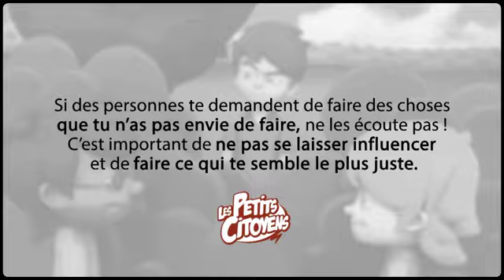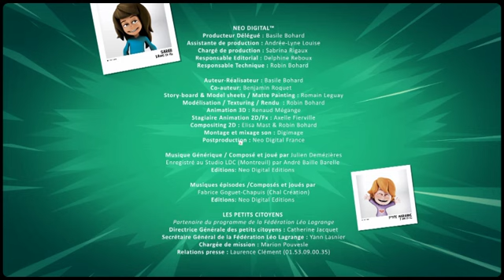Ep. 5 - Et si on s'parlait du harcèlement à l'école - Mauvaise influence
Série d'animation 3D LES PETITS CITOYENS ET LE HARCELEMENT A L'ECOLE
Produit par Les petits citoyens et Neo digital
Avec les personnages de Jérôme EHO.
La MAIF est partenaire de la campagne du Ministère de l'Education Nationale contre le harcèlement à l'école.